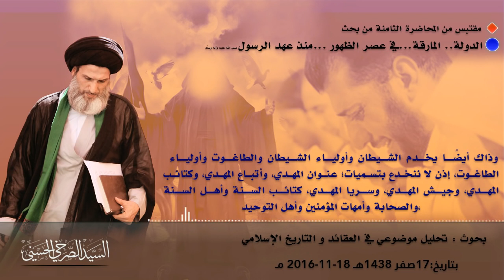المرجع الصرخي: عناوين زائفة ترفع بأسم المهدي والصحابة من أجل الاستئكال والاسترزاق والتغرير بالناس